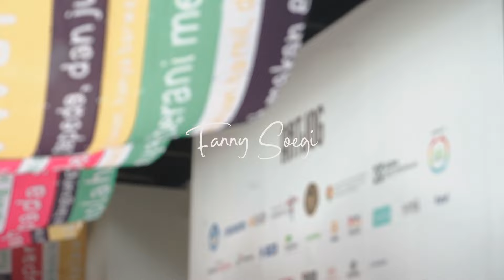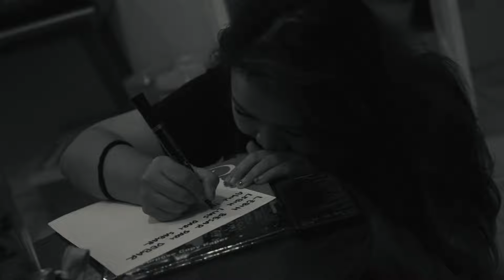[FanVlog] Manggung di ArtJog 2024, Yogyakarta 🫶🏻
Senang rasanya bisa tampil di perayaan penutupan pameran karya @artjog.id 2024.
Suasana hangat, intim, dan riuh membuat Fanny dan teman-teman nyaman. Terimakasih atas apresiasi nya teman-teman semua yang hadir dan menghangatkan.